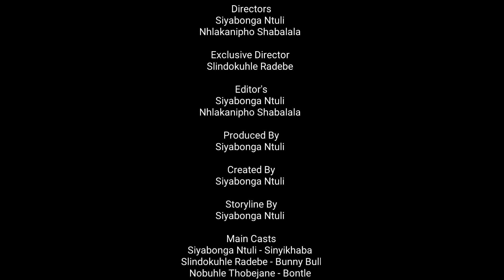Uthando-Nepi [Love & War] S1 E6 Finale -(Ndebele Drama Movie)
This story Is about Sinyikha being dehypnotized
All girls were back to normal but they first fought for him without any reason

Ntokozo's mother put a discipline to her child
Recommended her not to date at the young age,she should focus on school work.